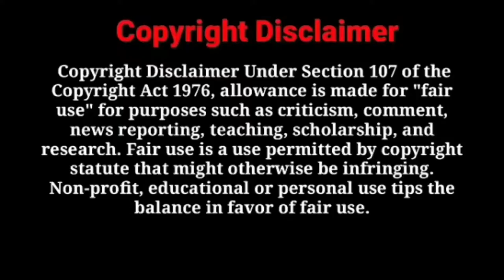Manike Mage Hithe হিরো আলম Song